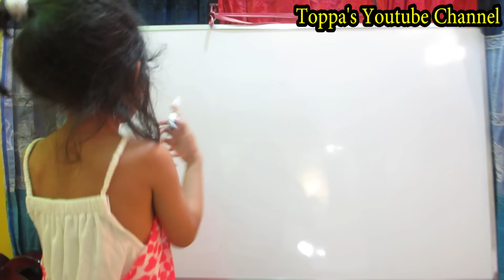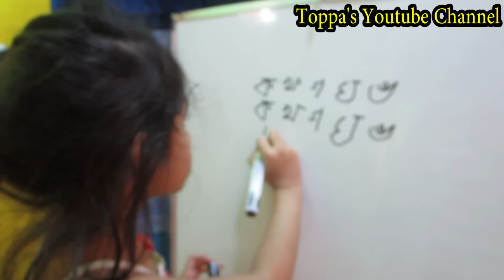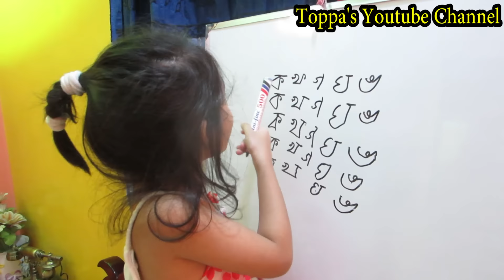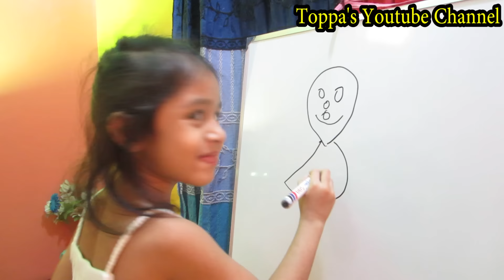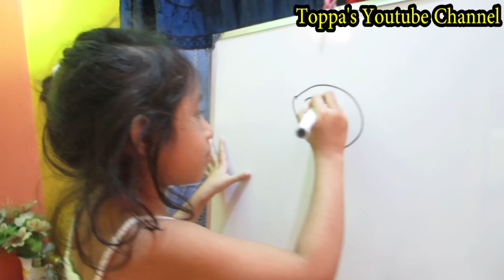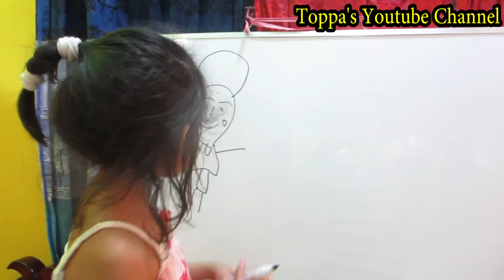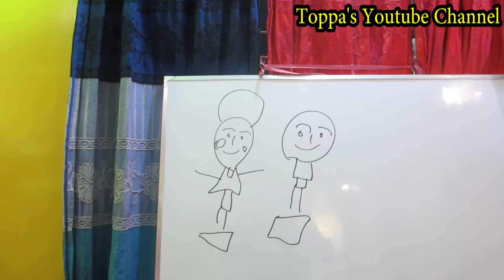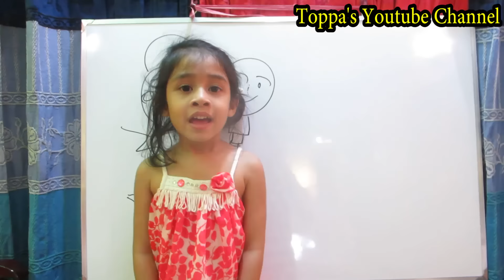Nursery class | Day 3 | Early Childhood Education | Toppa's Youtube Channel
Nursery class videos for baby is now on youtube. Babies can now learn nursery education wtaching youtube videos which is great opportunity of Early Childhood Education . For more upcoming Nursery class Subscribew Toppa's youtube channel . Enjoy Nursery Class .

Here is some other video links you can enjoy .

Hundreds of nursery schools in England could close if the government presses ahead with plans to offer 30 hours a week of free childcare, a union warns.
Pre-schools will not cope financially after a planned two-year package of taxpayer support ends, says the National Association of Head Teachers.
In 2017, free care for three-and four-year-olds is set to rise from 15 to 30 hours a week in term-time.
Ministers say the extra funding will provide stability for nursery schools.
There are 400 maintained nursery schools in England, offering an early years education to three- and four-year-olds.
Two-thirds are in the most deprived areas of England, and 99% are rated as good or outstanding.
The NAHT carried out analysis with the charity Early Education.
They found those in the local authority areas with the highest number of nurseries - including Birmingham, Lancashire and Hertfordshire - would see huge cuts in funding if the proposal to double the current 15 hours of free time was introduced.
Every nursery in England should have a qualified early years teacher to help toddlers develop skills like speech and language, a children's charity says.
Save the Children says pre-schoolers can be "set back decades" if their brains are not adequately stimulated before they start formal schooling.
It says early years teachers can assist children and parents with learning.
Ministers say they are making major investments in the sector, working with the profession to improve its status.
To become an early years teacher, candidates need a degree and at least a GCSE C grade in English, maths and science. They have to pass professional tests in numeracy and literacy and complete a period of initial teacher training.
'Brain time'
The Save the Children report, Lighting Up Young Brains, is written in conjunction with the Institute of Child Health at University College London and highlights pre-school years as a "critical opportunity" for the brain to develop key skills.
The report suggests the government should make playtime "brain time" under the guidance of a qualified early years teacher.
The charity says failure to properly stimulate toddlers' brains during nursery years could set them back for decades.
Save the Children claims government figures show almost 130,000 children in England last year were falling behind with language abilities before they even reached school.
This means six children in every reception class struggled with their early language skills, it says.
It warns that failure to develop good language skills can leave children struggling to learn in the classroom and unable to catch up with their peers.
Bangladesh: Nursery business booming due to big demand from middle-class and businesses

Nursery and flower business has rapidly expanded in the capital as elsewhere in the country over the last two decades, with most demand coming from the middle-class people and businesses, experts said.

The number of plant farms supplying both horticultural and floricultural plants was minimal in the 1990s, which has increased to 10,200 today, while annual sales jumped from Tk 250 million to Tk 20 billion today, industry data shows.

Horticulture comprises fruits, wood, vegetables and medicinal plants while floriculture covers flowers and ornamental plants.

According to the Bangladesh Plant Nursery Man Society (BPNMS), a platform of the country's nurseries, nearly 0.2 million people are directly involved in nurseries and 0.15 million farmers are now engaged in commercial horticulture and floriculture business.